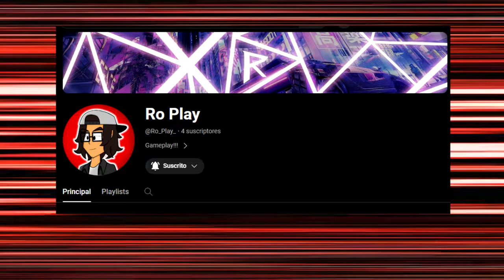🤬 EL PEOR EQUIPO DE LETHAL COMPANY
Muchos monstruos, 4 pendejos, una chamba. Los elementos perfectos para crear al PEOR EQUIPO de LETHAL COMPANY.

Así es como mis amigos y yo demostramos nuestra nula cooperación para jugar Lethal Company.

Soy Ro. Aquí encontrarás cosas relacionadas a Curiosidades de Videojuegos, Opiniones o Reviews.